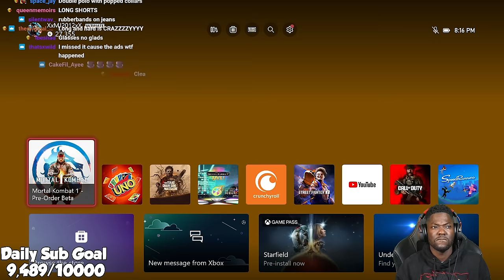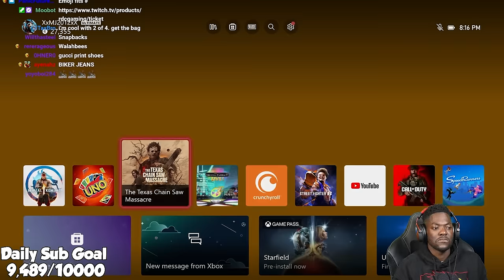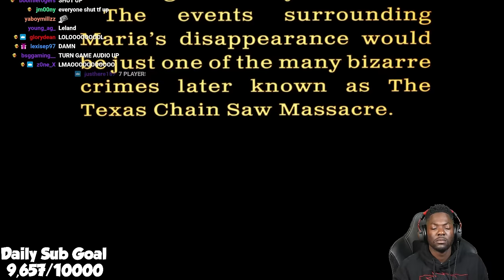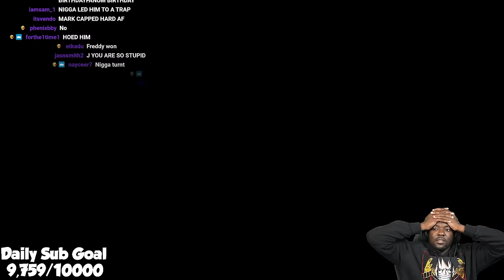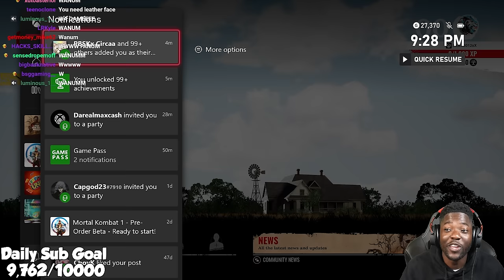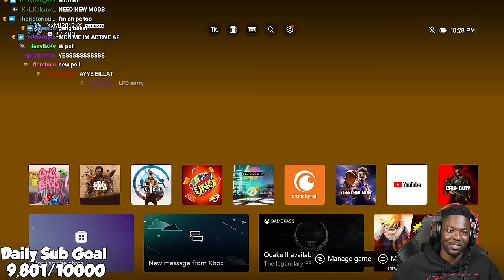RDC Plays Texas Chainsaw Massacre & Gang Beasts Full Stream (8/21/23)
🌎RDC's SOCIALS🌎
Mark - @SupremeDreams_1
Aff - @Affiong
Leland - @23_Is_Leland
Dylan - @DylanPatel4_
Desmond - @l0v3andPeac3
Benjamin - @Ive_Ben_Jammin
John - @PlayThatJohn